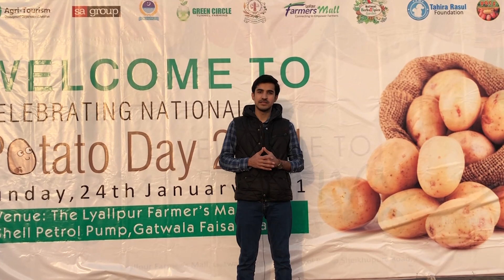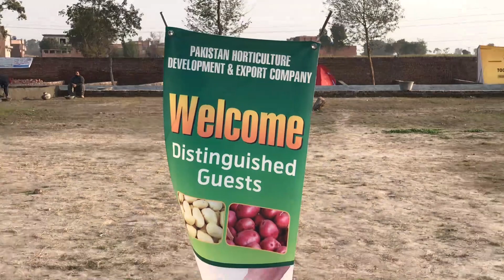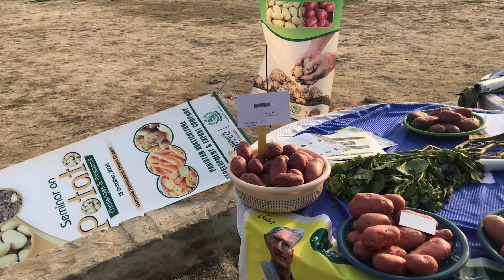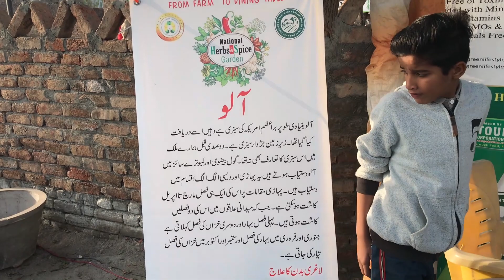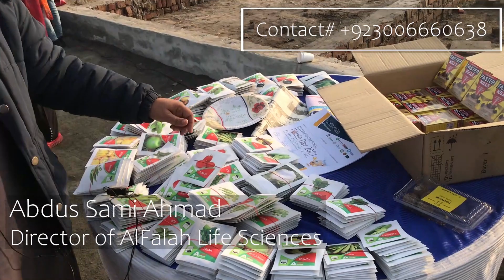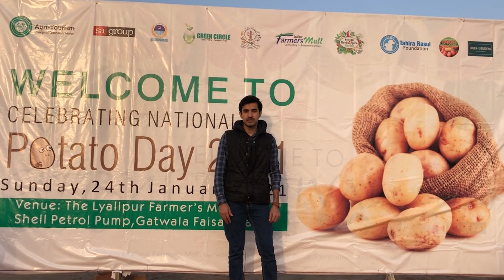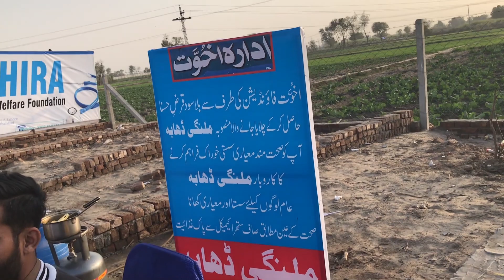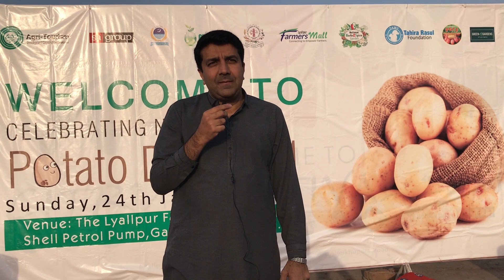Potato Day VLOG Faisalabad - Dr Nadeem Sarwar, Ali Nadeem ENG subtitles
This VLOG is about another festival hosted by national agritourism.